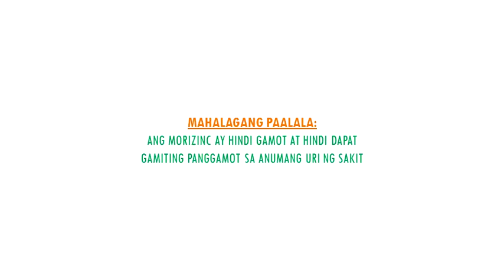Morizinc Food Supplement Syrup Radio Ad ''Batang Bibo'' (2018)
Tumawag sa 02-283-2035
MAHALAGANG PAALALA:
ANG MORIZINC AY HINDI GAMOT AT HINDI GAMOT AT
HINDI DAPAT GAMITING PANGGAMOT SA ANUMANG URI
NG SAKIT.